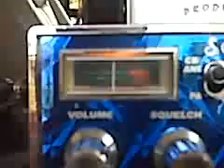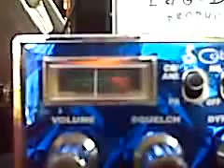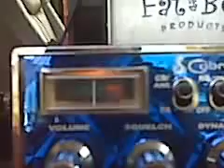Hanging Judge to 808.3GP